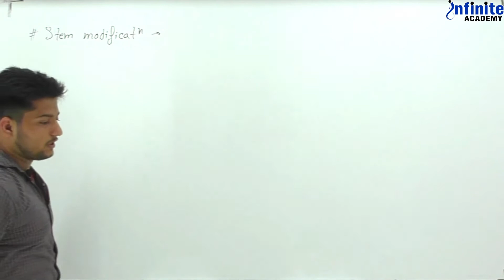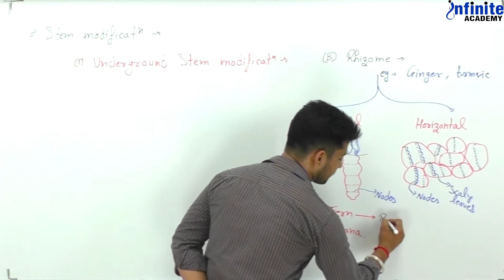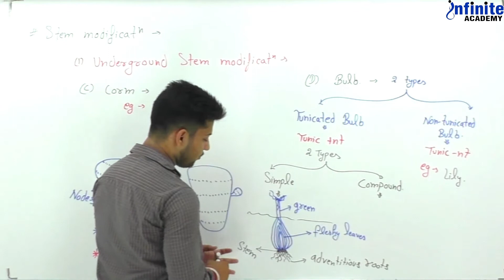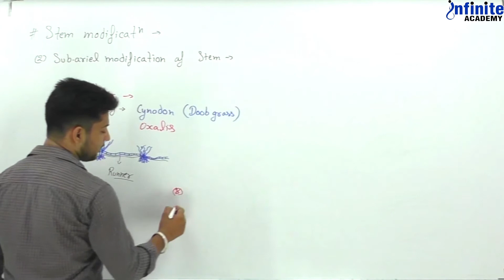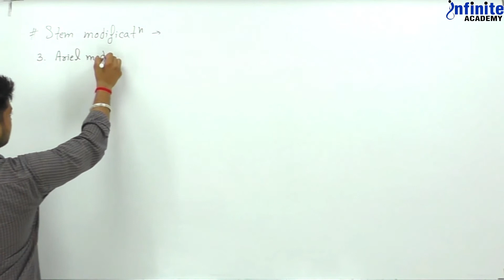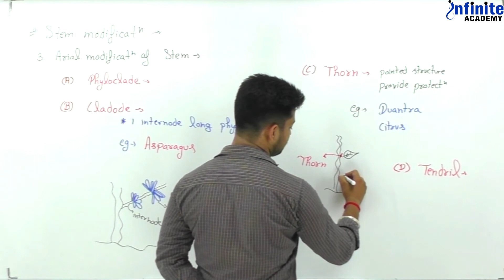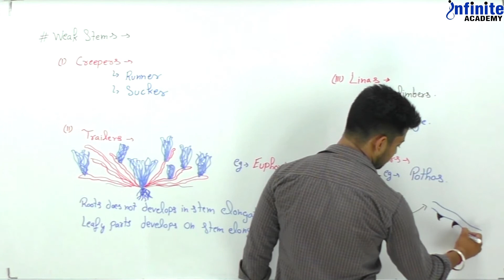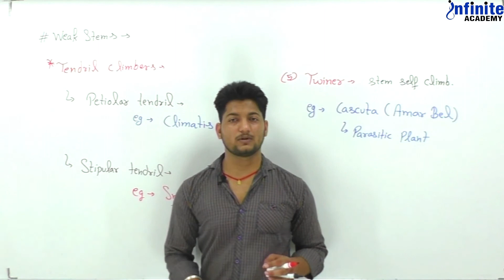MORPHOLOGY - LECTURE 03 - SAHARAN SIR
Learn All about Morphology with Sikar's best Teacher "Saharan Sir". Share with someone who wants to learn Morphology